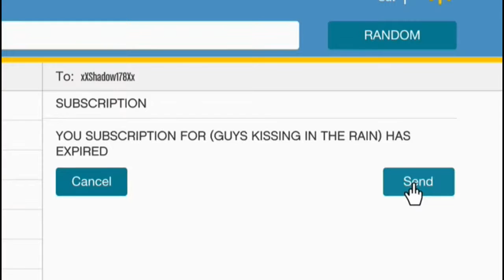Crazy S*** in November: Guys Kissing in the Rain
Missed a few months but crazy shit of the month is back for november with funny moments from gta, gmod, and cry no fear with mynamedan, dmwolf, jenna, sump, and shadow178x Please sign up

Outro: "Get Down With the Sickness" By Richard Cheese